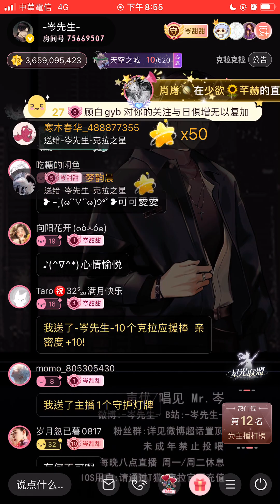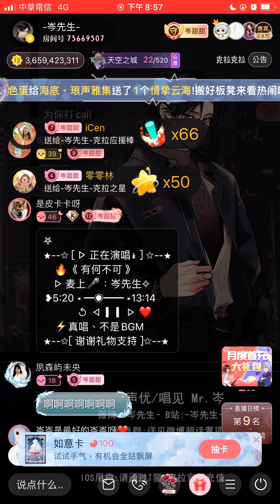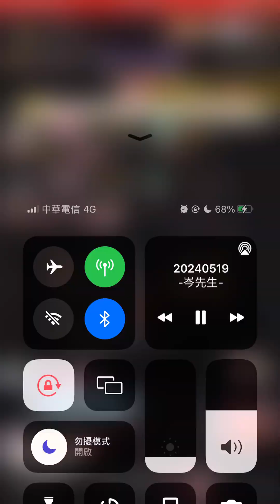岑先生-有何不可(不完整/ 2024-0519)